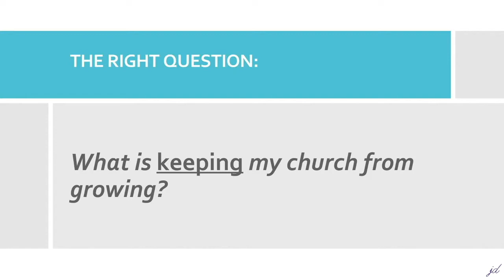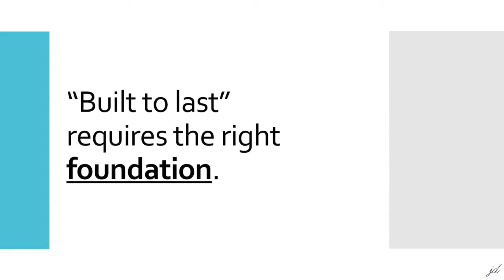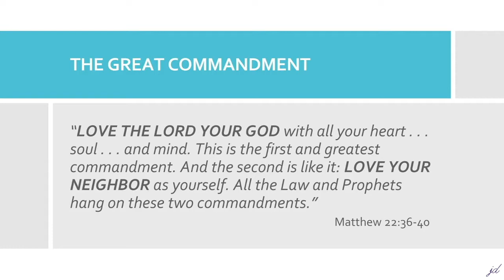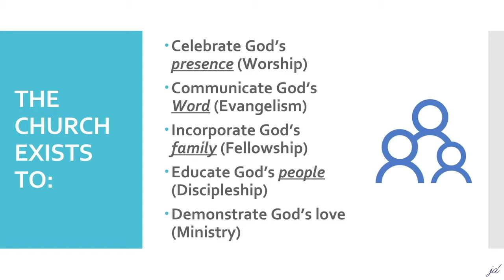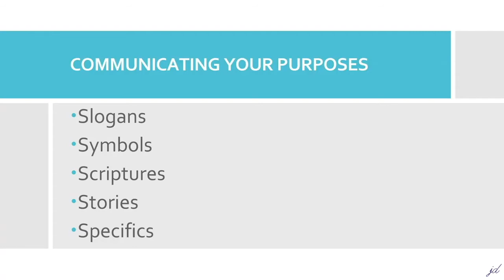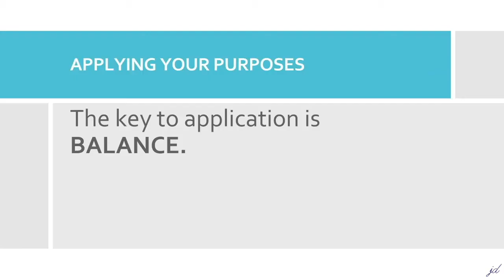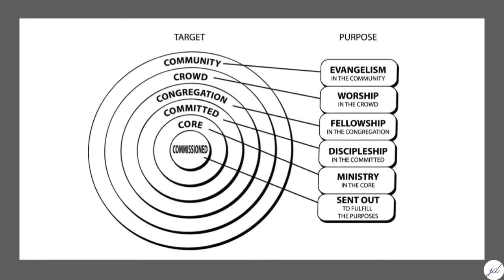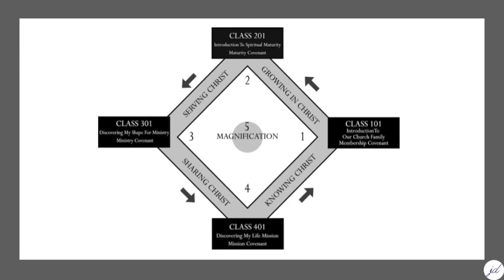1. Building a Purpose Driven Church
Establishing a foundation for a healthy church. What makes a Purpose Driven church. Why is it important to define your church’s purposes. How to balance the five Purposes in your church.
If these are some questions you have been thinking about, this segment would give you some answers.
We apologize for the audio quality of the first segment. At 34:41 minutes, the quality gets better.